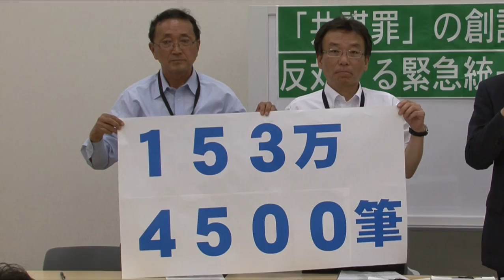「共謀罪は絶対廃案に」反対署名１５３万筆提出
参議院で審議される「共謀罪」をめぐり１２日、法案の廃案を求める市民らが、１５３万４５００筆以上の署名を参議院議長宛に提出した。署名を集めた「総がかり行動実行委員会」の福山真劫さんは、「市民を監視し、抑圧する法案は絶対に反対だ」と廃案を訴えた。